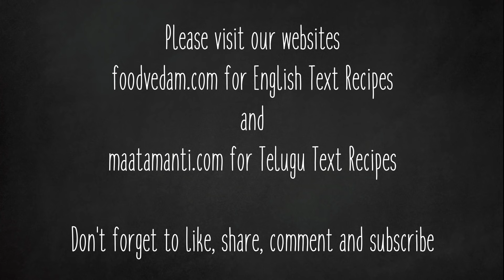ఉసిరికాయ ముక్కల పచ్చడి-Usirikaya Pickle Telugu Recipe/Gooseberry pickle Telugu